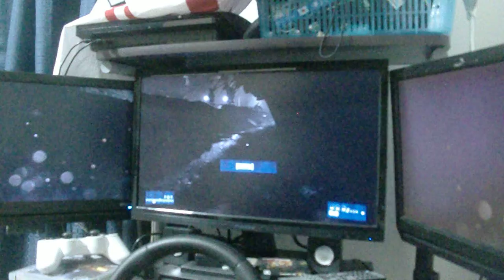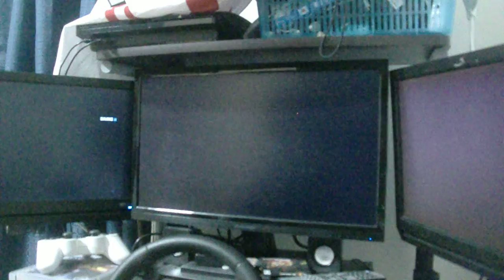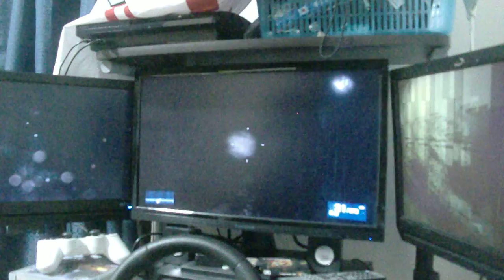バトルフィールド３ ステ－ジ０２